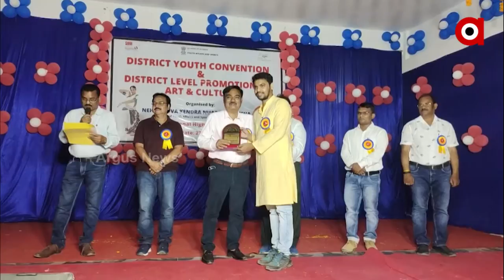District Level Youth Conferences Starts in Nupada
The district level youth conference has been organized by the Nehru Youth Center at the Maraguda Mandap on the premises of the National School. The youth conference was attended by 60 youth clubs from different blocks of the district.